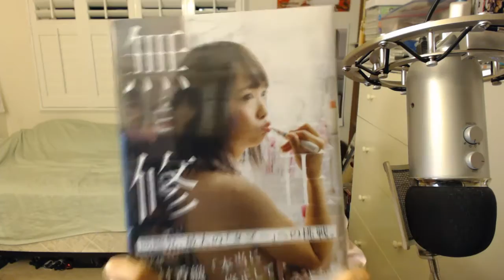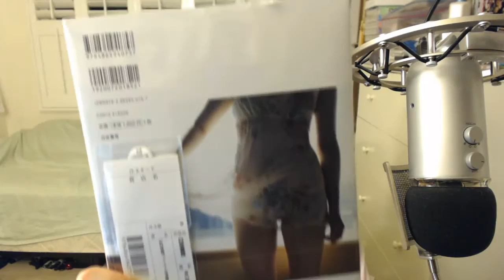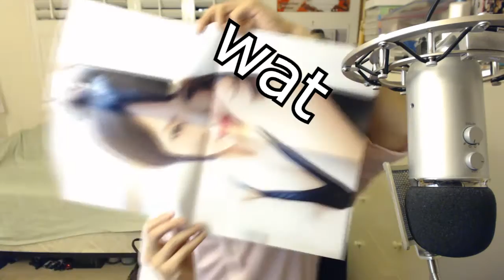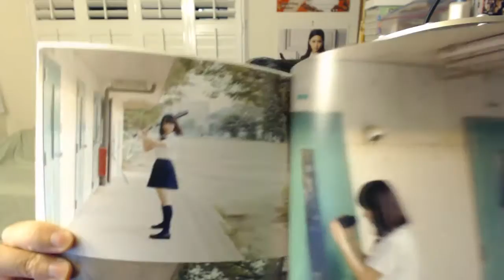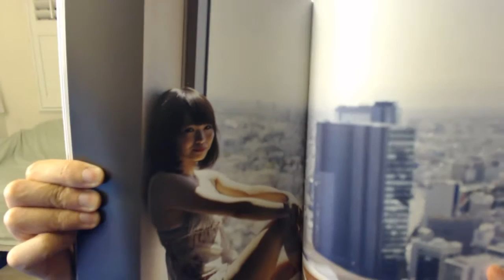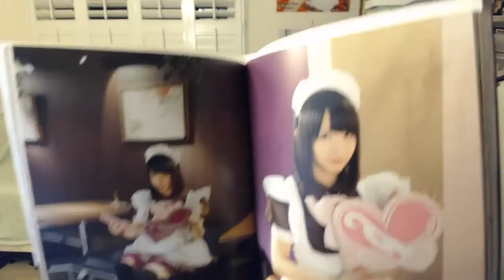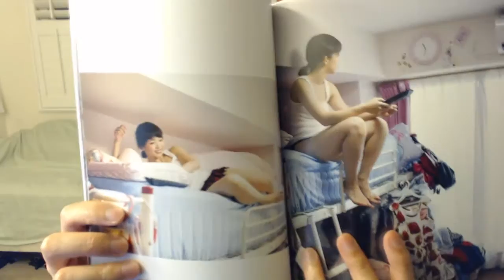Dave unboxes Matsumura Kaori 1st photobook Mushusei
Disgusting bikinis are nowhere to be found, yet around every corner of our lives. Matsumura Kaori shows us her more intimate side in her first photobook, Mushusei. The theme behind this photobook is that the photos are not touched up, unlike gravure magazines where the airbrush is so intense you can no longer see body lines.